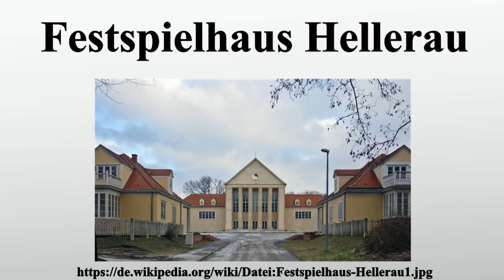Festspielhaus Hellerau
Vielen Dank für Ihre Unterstützung:

Das Festspielhaus Hellerau entstand 1911 im Stile der Reformarchitektur in der zu Dresden gehörenden Gartenstadt Hellerau.

Bild-Copyright-Informationen
Urheber Info: SchiDD